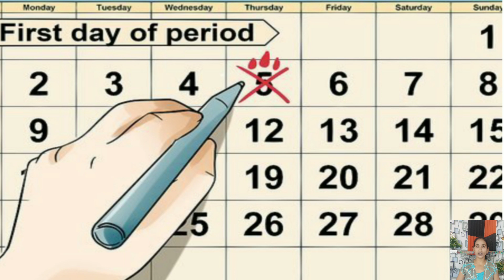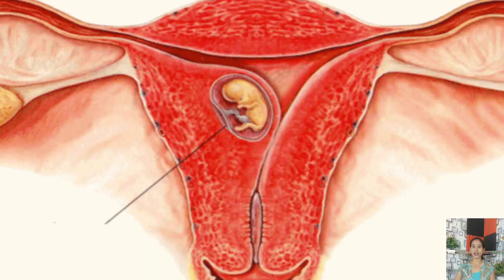प्रेगनेंसी का पहला महीना कब से शुरू होता है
गर्भावस्था का पहला महीना,
गर्भावस्था के पहले महीने में शरीर में क्या क्या बदला होते हैं,
प्रेगनेंसी के पहले महीने में क्या क्या लक्षण दिखाई देते हैं,
प्रेगनेंसी के पहले महीने में क्या नहींं करना चाहिए,
यह सारी जानकारी इस वीडियो में दी गई ।है